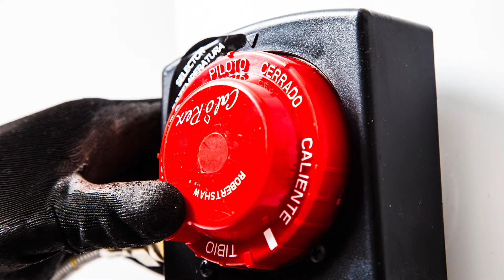¿Cómo instalar un calentador de depósito?